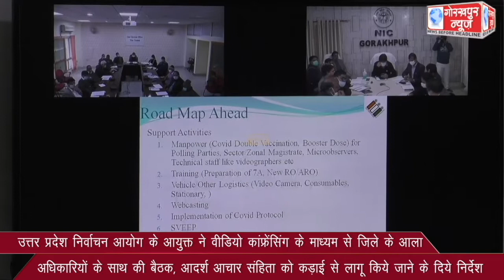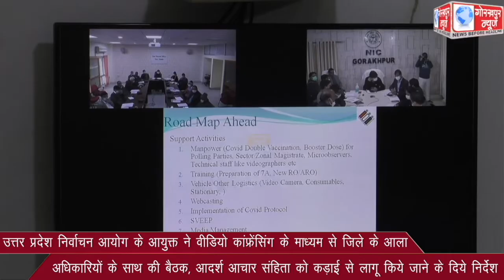उत्तर प्रदेश निर्वाचन आयोग के आयुक्त ने वीडियो कांफ्रेंसिंग के माध्यम से जिले के आला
उत्तर प्रदेश निर्वाचन आयोग के आयुक्त ने वीडियो कांफ्रेंसिंग के माध्यम से जिले के आला अधिकारियों के साथ की बैठक, आदर्श आचार संहिता को कड़ाई से लागू किये जाने के दिये निर्देश ।।